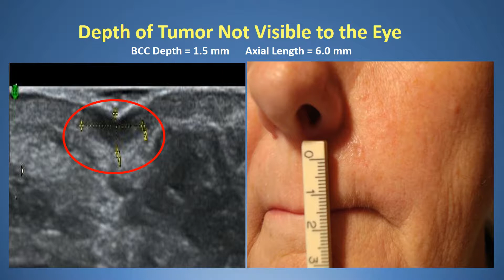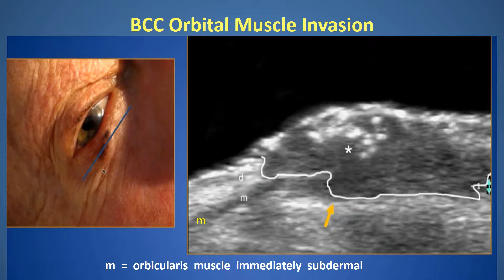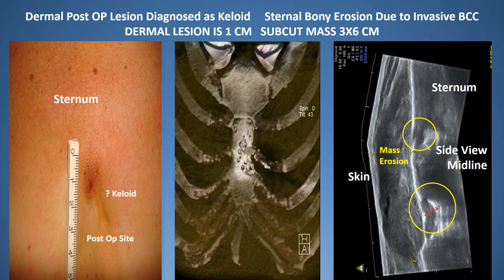Ultrasonography of Dermal & Subcutaneous Disorders (overview)- Dr. Robert Bard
This presentation is from Dr. Robert Bard’s 2017 Symposium on The use of ULTRASOUND TECHNOLOGY OF DERMAL AND SUBCUTANEOUS DISORDERS Our advanced digital ultrasound technology to scan and screen cancer malignant tumors is used worldwide by every country. The bulk of this presentation originated from Europe where this new technology has been invented.

Here, we can identify the tumor is black under ultrasound. The important thing about this basal cell is that you can see the depth- which makes the difference between a five-minute excision or a five hour Mohs surgery. This helps the surgeon pre-operatively to determine how deep it is, and also sometimes even how aggressive it is.

We can see both the depth and the aggression in this view.  The area marked “M” is the orbicularis muscle of the eye- that’s the muscle that opens and closes the eye. The black cancer completely invades the muscle so this was originally suspected to be a superficial lesion. It's deeper and this requires major reconstructive surgery. Notice the white dots in the center by the star.. This is important because there was really no way pre-operatively to tell how aggressive a basal cell is. These white dots are seen in aggressive basal cell cancers and is the kind that may metastasize.